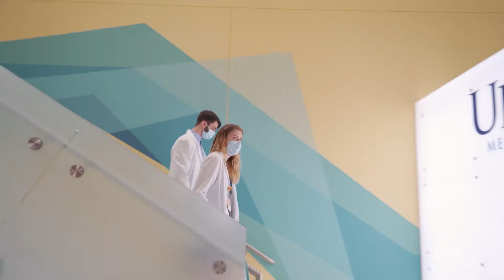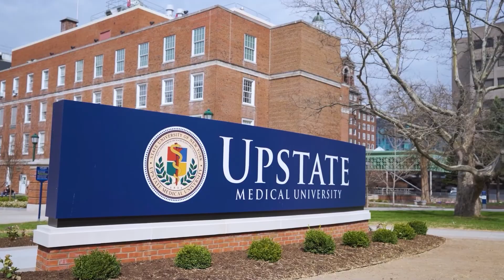SUNY Upstate Medical University: What Students Say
SUNY Upstate Medical University prepares students for healthcare careers in a supportive environment so all can reach their potential. In this brief video, Upstate students discuss their experiences.

The College of Nursing, College of Health Professions, College of Graduate Studies and the College of Medicine provide learning on site in Syracuse, NY, online and at facilities in Africa and South America. It’s Your World. Make It Better.

For more about studying for a career in the health professions,